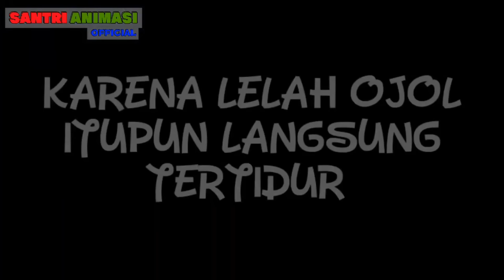Warga punya cerita - Kompilasi Dukun Sakti